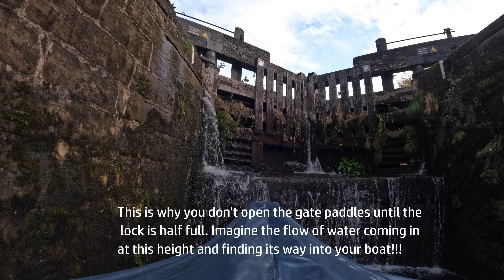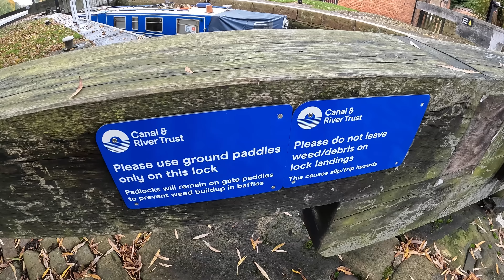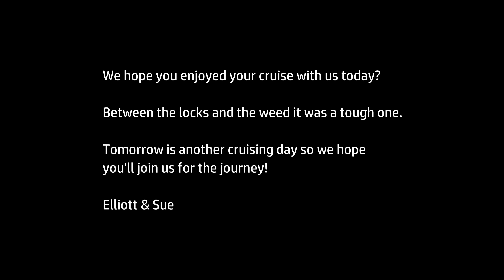78 narrowboat life UK - Want Weed? Come To Wigan!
NARROW ESCAPE - our narrowboat life adventure. In this episode we complete the infamous Wigan Flight and make it onto the Leeds Liverpool canal heading towards Chorley. It's not long though before we have to stop to deal with a mountain of weed, the likes of which we've simply not seen before!! It makes for slow going but we aren't giving up and nb JOSH has the bit between his teeth too. Weed or not we are getting through...

JOURNEY - WIGAN to HAIGH HALL to RED ROCK

CANALS - LEEDS AND LIVERPOOL CANAL

If you've ever wondered what life on the canals is like told without scripting or acting then we're sure you'll love what we video. It's authentic. It's real. It's told how it is with a bit of banter and occasional silliness thrown in for free!

Elliott & Sue